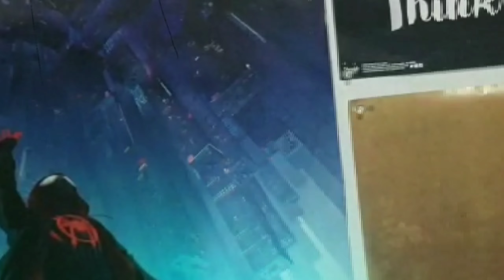The Petty review ft. RO$E with your host Mike Musa from M.O.T.G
Mike Musa and Rose reacts to his video low